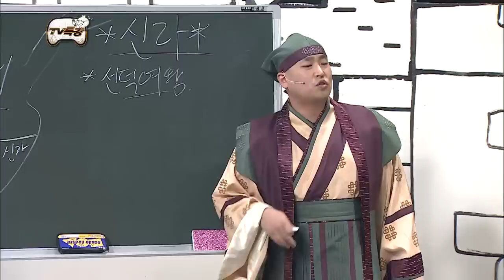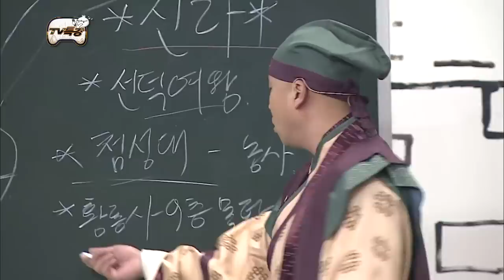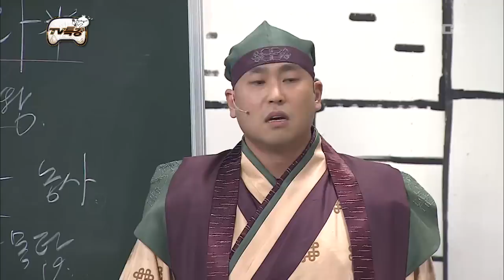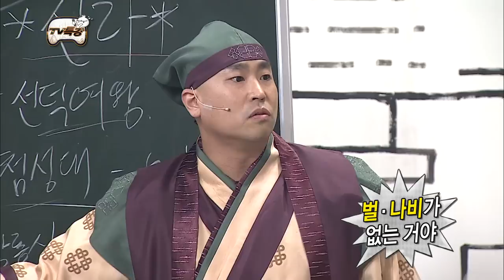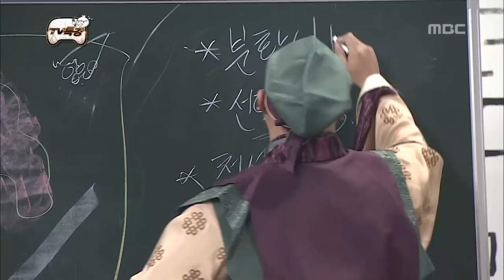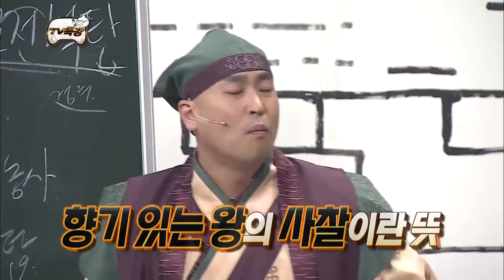Infinite Challenge, TV Lecture(1) #15, TV 특강(1) 20130511